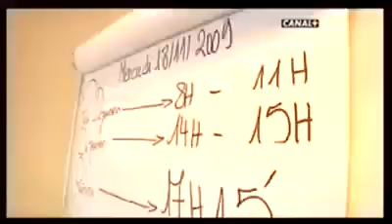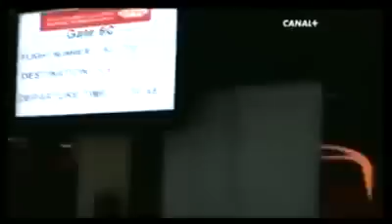ذكرى ملحمة أم درمان و واروع اللحظات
الى كل من عاش اللحضات الرائعة في مثل ايامنا التي نحن عليها